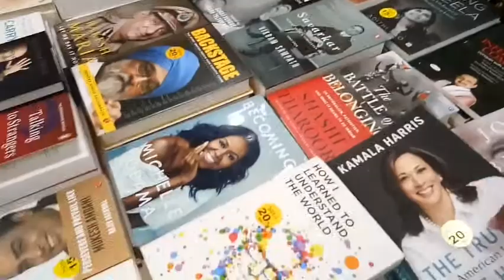chamundi hills to church busy day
Hello